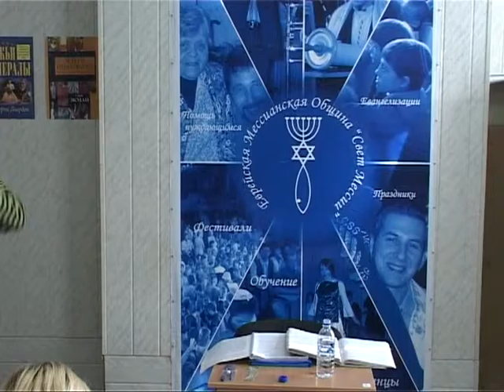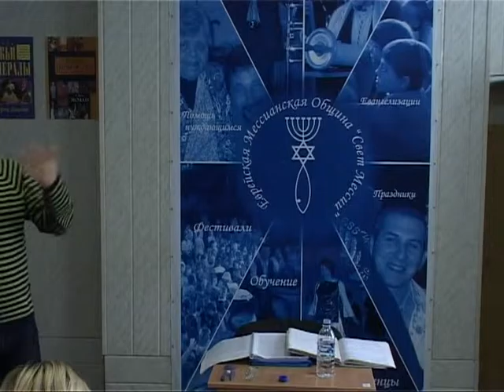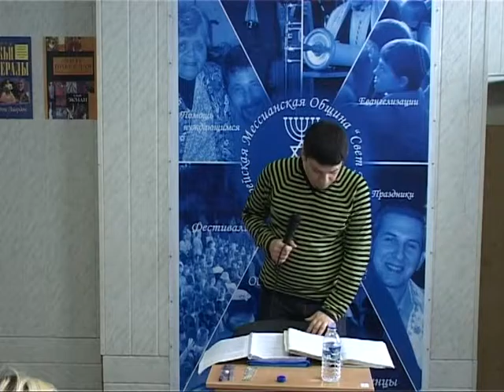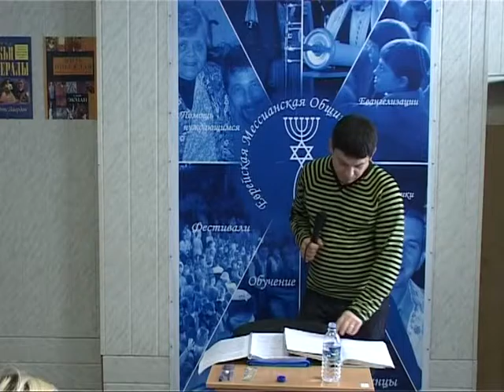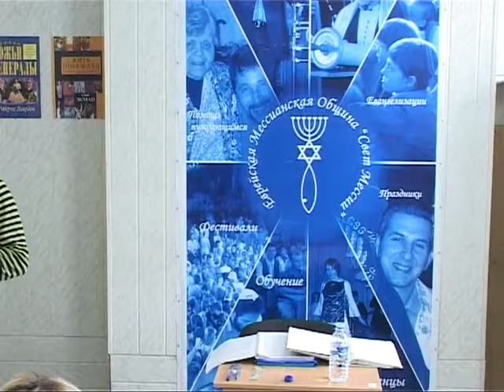МЕБИ Сорокин Вадим "Краткий обзор истории церкви" Урок 16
Сорокин Вадим   "Краткий обзор истории церкви"  Урок 16